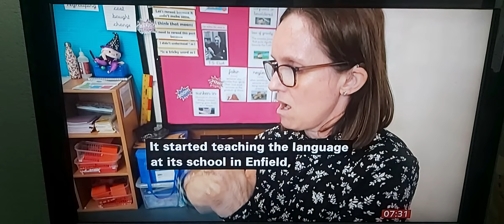London Academy Trust says it plans to reach British Sign Language to 4,500 pupils in London/Herts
BBC London News with BSL on BBC News Channel on Wednesday 4th May 2022.

BBC London News Presenter Frankie McCamley.

Tina Kemp, BSL Manager.